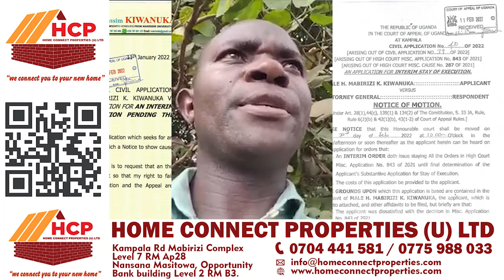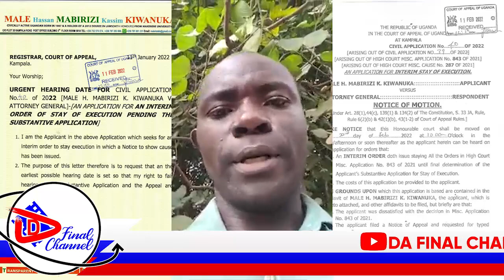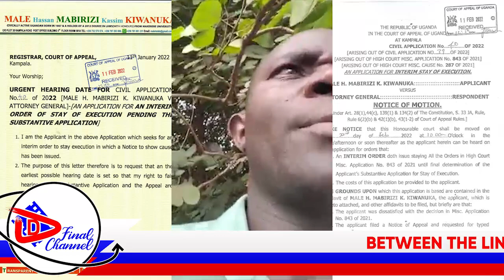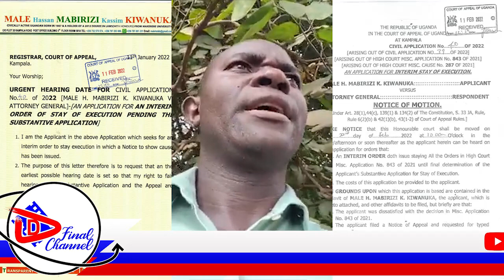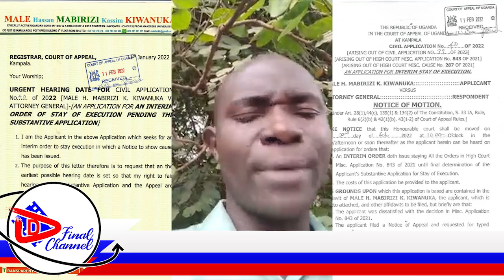SHEILA GASHUMBA GOD'S PLAN AMWANISE.LIST YABA EX BE AJITADDE.SB4 BAMUTWALA MU COURT LWA ASIYA-BIBINO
TRENDING STORIES